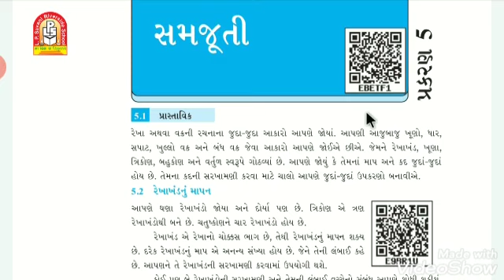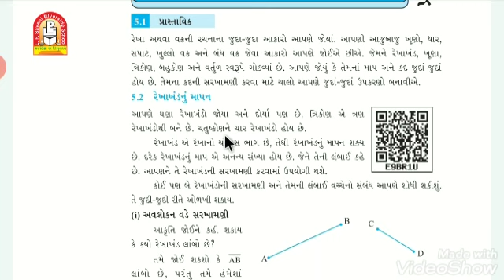તારીખ: 9/7/20 ધોરણ : 6 વિષય : ગણિત. માધ્યમ : ગુજરાતી. પ્રકરણ : 5 . પાયાના આકારોની સમજૂતી. ( ભાગ - 1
તારીખ: 9/7/20
ધોરણ : 6
વિષય : ગણિત.
માધ્યમ : ગુજરાતી.
પ્રકરણ : 5 . પાયાના આકારોની સમજૂતી. ( ભાગ - 1 )
શિક્ષક નું નામ : પટેલ ભૂમિકા.